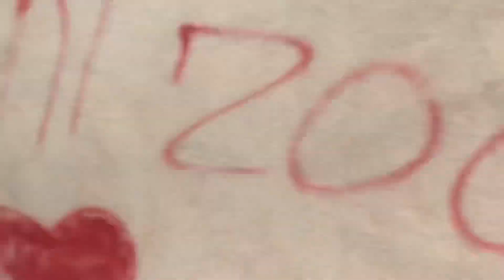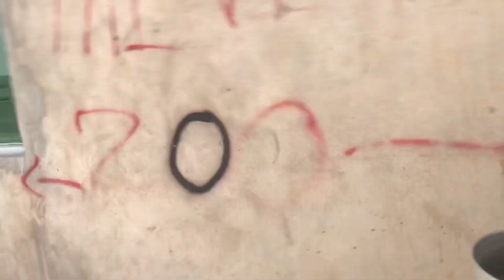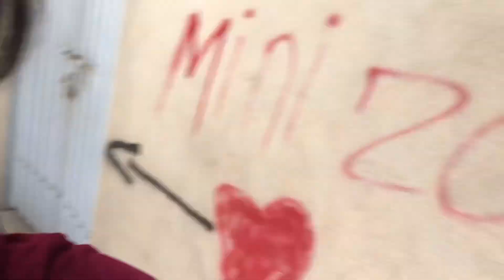Pigeon baby expire ho gaya 😨